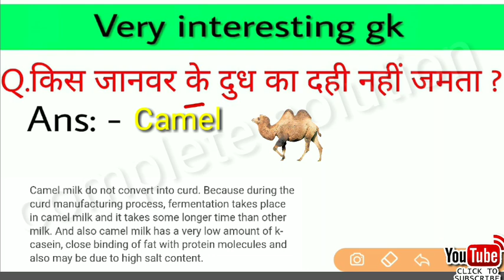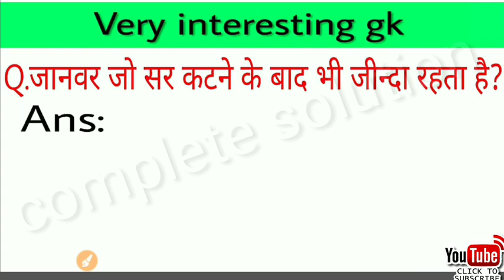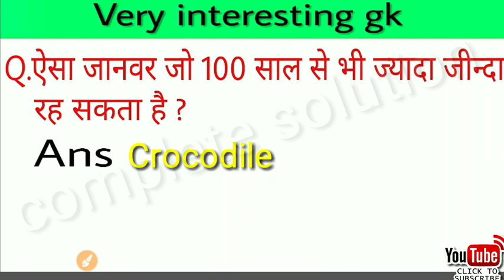10 GK के सवाल जो शायद हीं आपको पता होंगे interesting gk